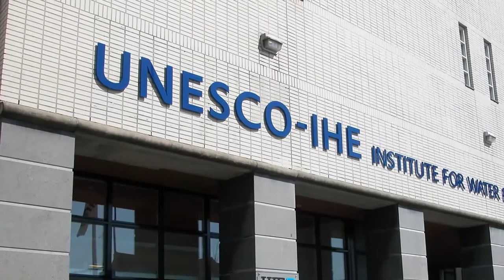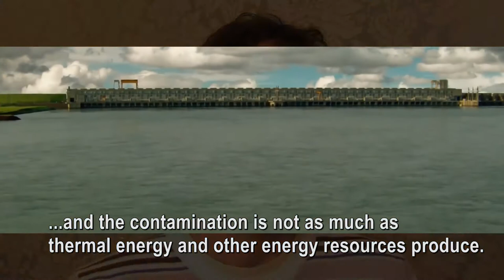Creating future water leaders with Rotary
Rotary and UNESCO-IHE join hands in educating water professionals. In this video you will see the first batch of students that came to UNESCO-IHE with a Rotary Packaged Grant. They will give you an insight in their situation back home and how their MSc specialization can contribute to the development of their countries.